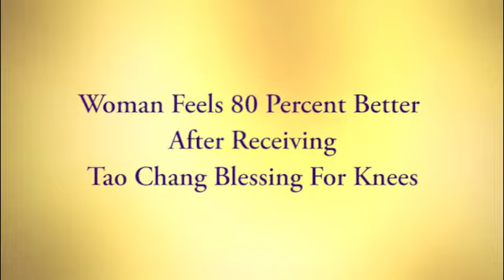Woman Feels 80% Better After Tao Chang Blessing